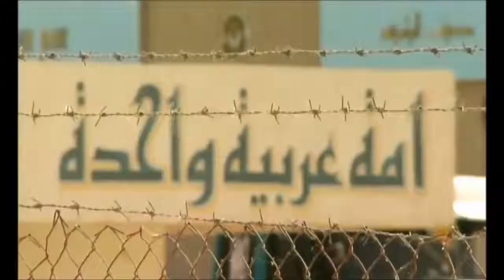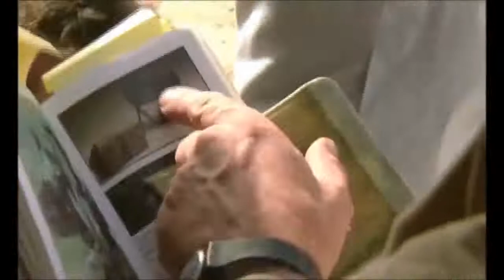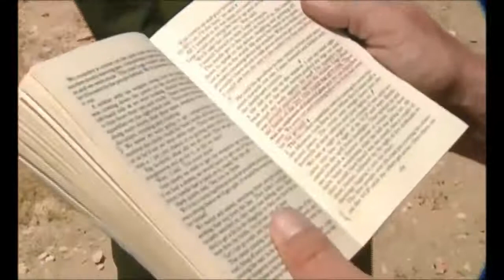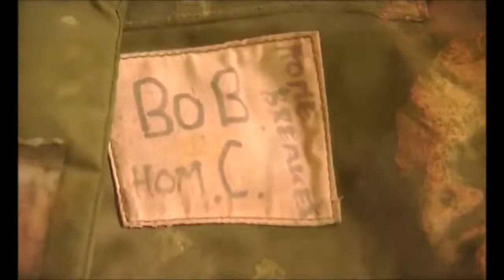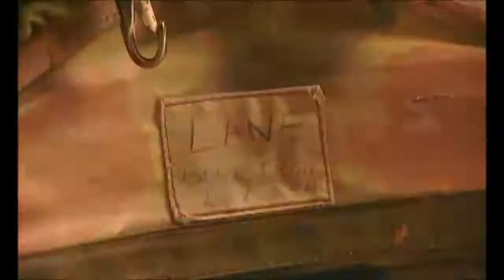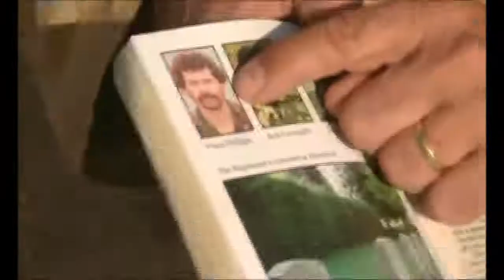Bravo Two Zero - The Real Story (SAS) - A film by Michael Asher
Bravo Two Zero - The Real Story (SAS) - A film by Michael Asher - The Real Bravo Two Zero

Bravo Two Zero is the most famous special forces patrol of recent years - eight SAS soldiers dropped on a dare devil mission behind enemy lines against impossible odds during the Gulf War. Three of the soldiers died, four were captured and one escaped. The story is familiar to millions through books written by two of the survivors under the pseudonyms Andy McNab and Chris Ryan